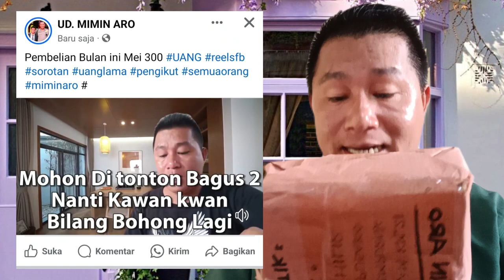Ini Hasilnya Pembelian Bulan Mei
uang 1000 kelapa sawit
uang kuno 500 rupiah bunga melatih